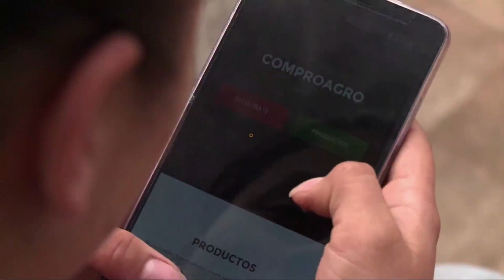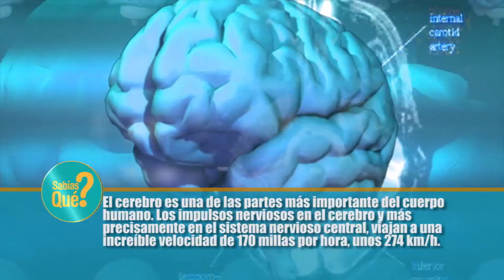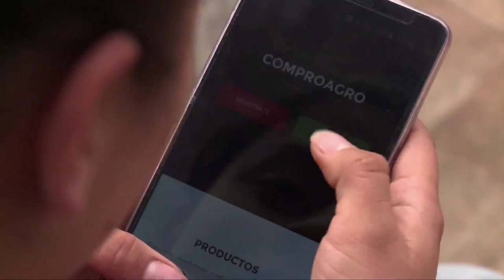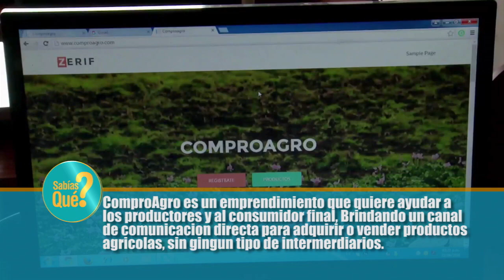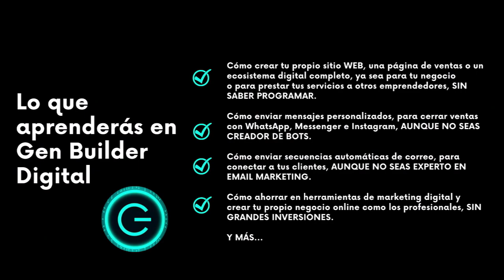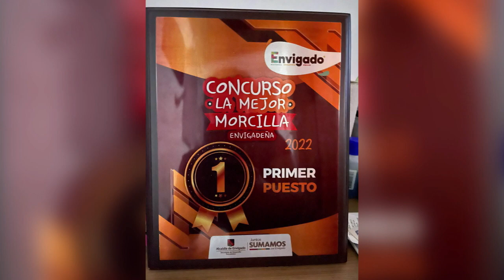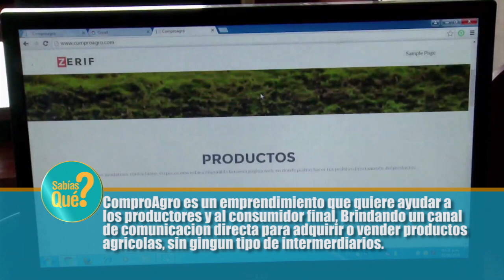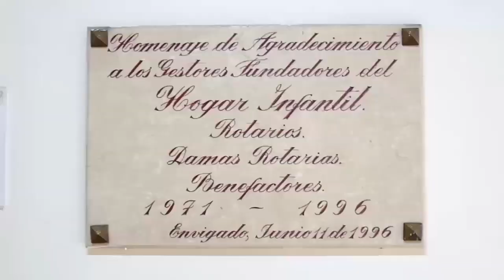28 PROGRAMA ESPECIAL 30 DE SEPTIEMBRE DEL 2022